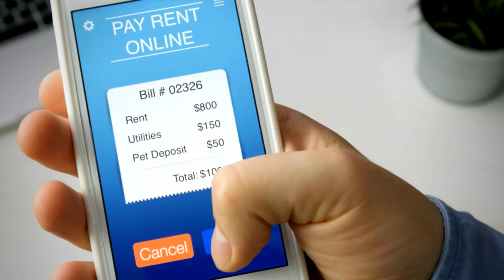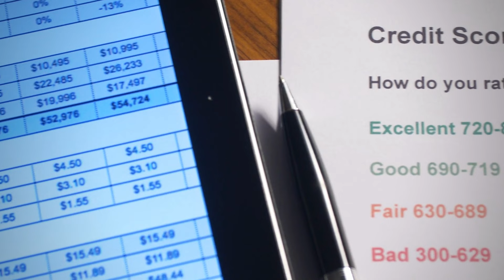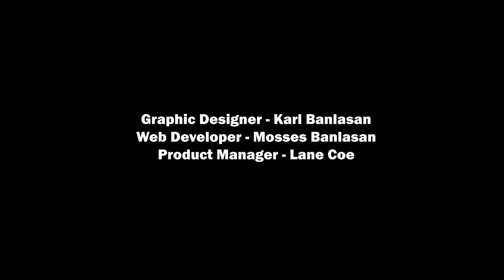Buy A House With Sweat Equity | Episode 3: The Winning Family & The Mortgage Broker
Dive into the world of home financing with mortgage expert, Dan Char, as we demystify mortgages, budgets, and down payments. This episode offers invaluable financial insights for aspiring homeowners and reveals the family chosen to continue their "Buy A House with Sweat Equity" journey based on YOUR votes! Financial clarity and heartfelt moments come together in this must-watch episode of Buy a House with Sweat Equity!